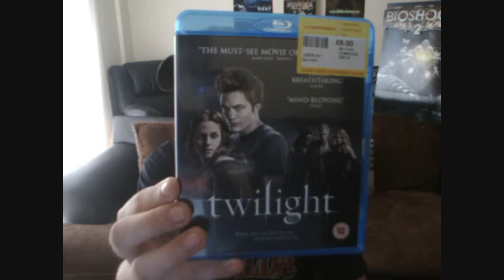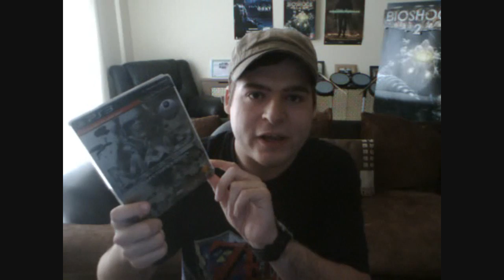Vlog (146) 4:3, 1 Month Gold Story, Twilight, Where's Wally For GFW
Vlog 146